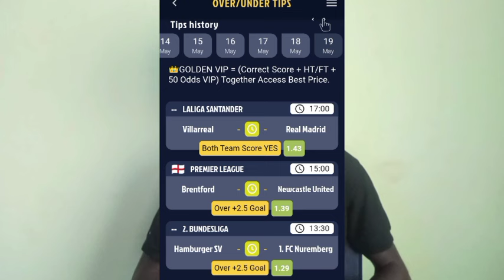Another 25+ odds from the hacked App - Try now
How to remove stickers from betslips - What to know and do

Just Incase Sportybet collapsed - How to get your money back - Sportybet answered

How to remove betslip stickers using Bet Ticket ID - The Truth

Aviator Predictor - The secret to win  and Hard Truth

How to use another number to make deposits on Sportybet
warning ⚠️: This video is for educational, documentary, scientific and artistic purposes only.